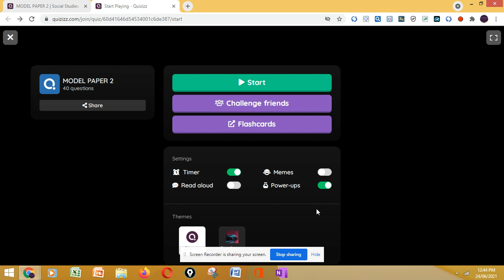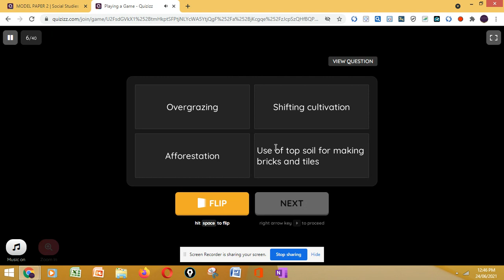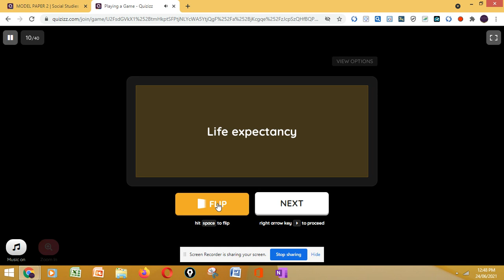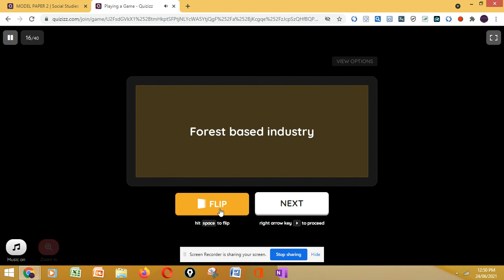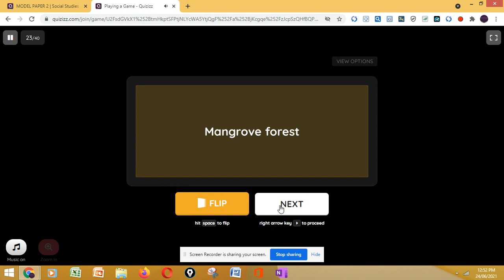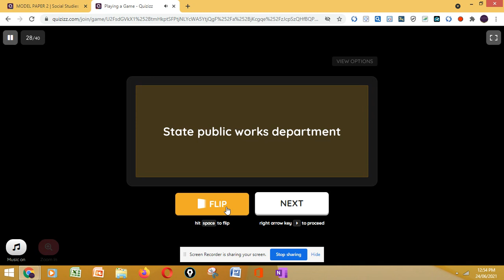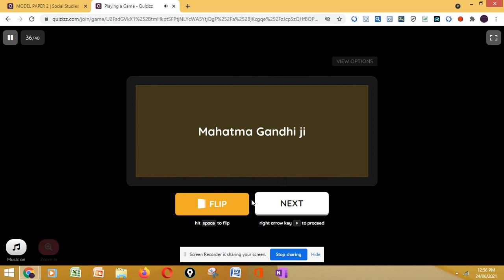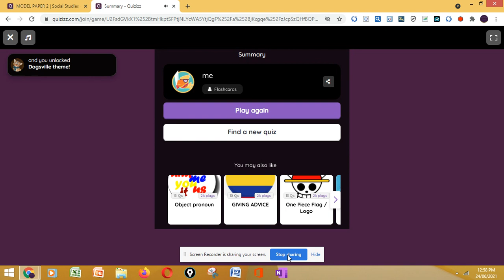MCQ BASED MODEL PAPER 2 QUIZ